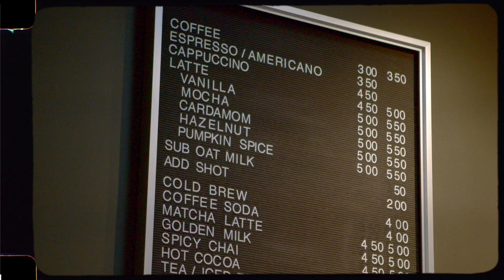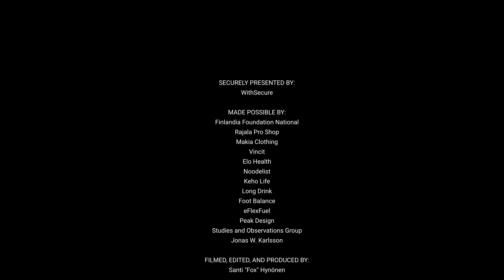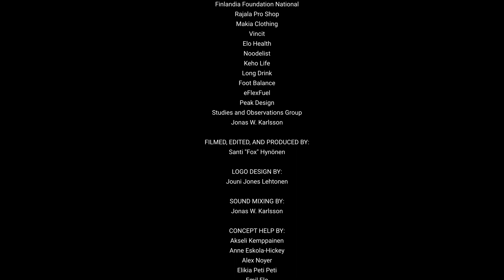E5 | Wille Yli-Luoma | The Power of Trusting Your Instincts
Join us today as we sit down with a legendary former snowboarder from the Forum 8 team. During the 1990s and early 2000s, Forum had what is widely regarded as the best snowboard team of all time, and Wille Yli-Luoma was a member of that team. He has since retired from professional snowboarding and now runs a coffee business in Portland while focusing on his family. Grab a cup of coffee and join us as we chat with Willie about his journey from professional athlete to coffee entrepreneur.

Join me on a 1,5 month-long road trip across the US as I meet with Finns and explore their experiences and perspectives on what it means to be Finnish in America, success, and failure, and living abroad.

Featuring interviews with IIHF Hockey Hall of Famers, the Ambassador of Finland to the US, a professor at Michigan University, and more, this docuseries offers a unique glimpse into the lives of Finns in the US.

Created, edited, and produced by Santi Fox, with music and mastering by Jonas W. Karlsson. Featuring a logo by Jouni Jones Lehtonen, see end for full credits.

Timestamps:

00:00 Tips to the next generation
00:12 Intro
00:24 Arriving in Portland
01:33 Who are you?
02:23 Did not show up for my photo shoot (Quote)
03:35 My wife helped me manage the business (Quote)
04:47 Pet peeves in America
05:51 Bouncing back from failures
06:39 Quote How to become a professional, repetition
06:45 What makes Finnish people unique?
07:21 Does honesty separate us from other Nordics?
07:31 People get offended, I’m too direct (Quote)
08:03 I was raised with very little BS (Quote)
08:27 What makes you Finnish?
09:20 How do you define Success?
09:41 Unfortunately I’m not very good at being in charge (Quote)
10:00 Tips for me as an entrepreneur?
10:52 Sometimes take risks (Quote)
11:10 I want to produce something good (Quote)
11:31 How do you deal with dark times?
12:34 Sometimes all you need is a little bit of LUCK (Quote)
12:55 10 Questions
13:35 What would you say to the next generation of entrepreneurs?
13:46 End credits